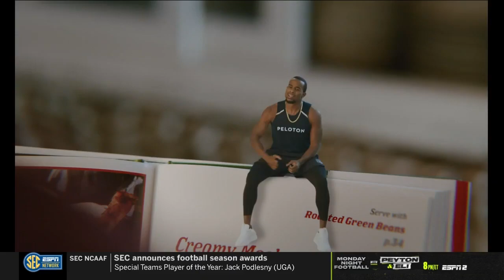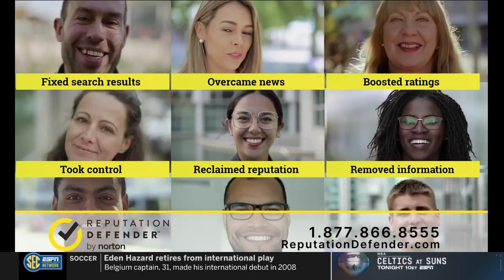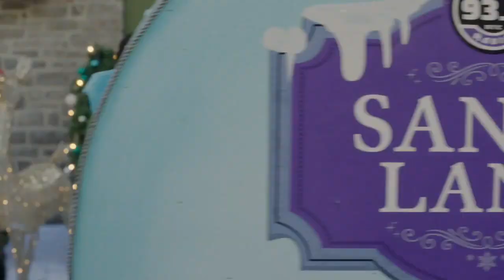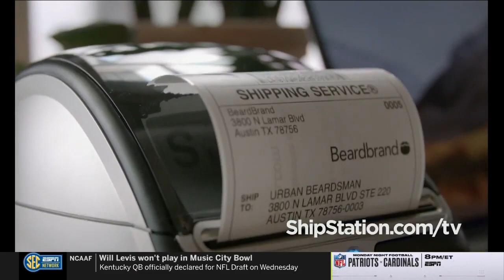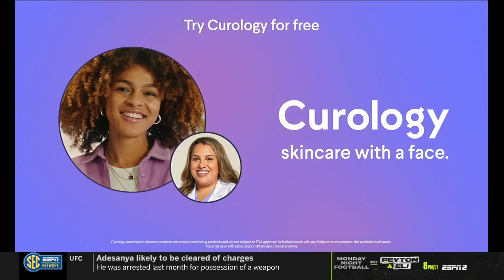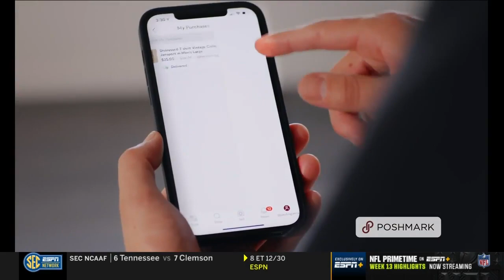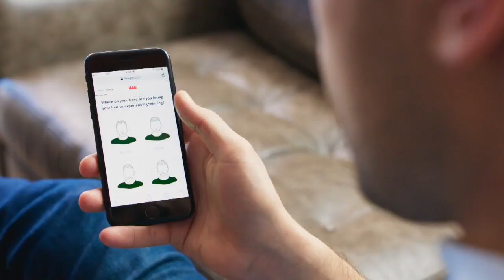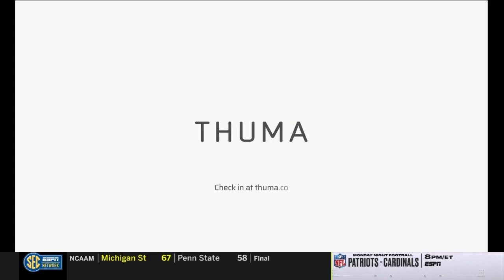Tennessee vs Eastern Kentucky | 2022.12.7 | NCAAB Game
Tennessee Volunteers vs Eastern Kentucky Colonels